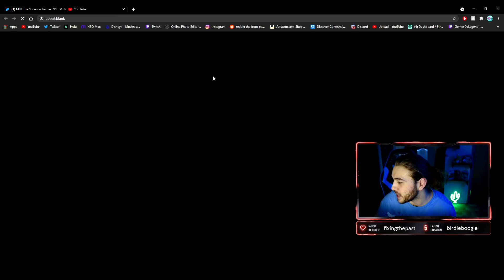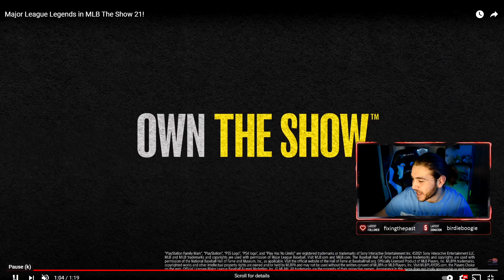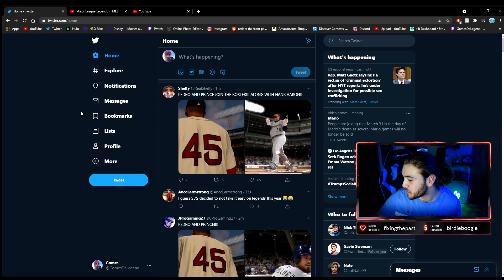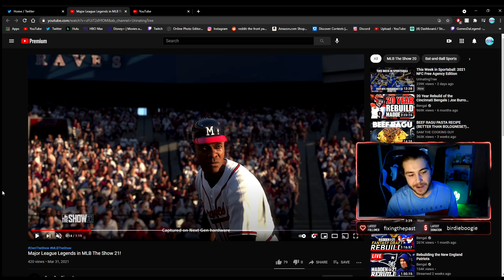MASSIVE Legend Trailer Reveal! Hank Aaron & MORE New Legends In MLB The Show 21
BRAND New Legend Reveal In This Trailer Featuring ALL TIME Legends Hank Aaron Pedro Martinez And MORE Added Into MLB The Show 21! Look For These Cards In Diamond Dynasty Pre Order Packs And Collection Rewards Come MLB 21 Launch Day Of 4/16! More Diamond Dynasty And Franchise News Coming Soon!